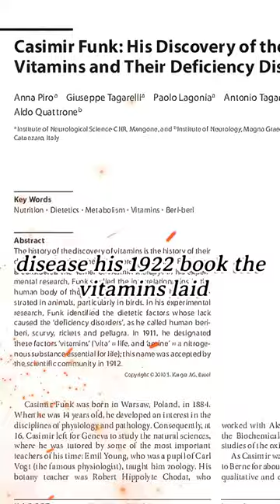Casimir Funk : The Genius Behind Vitamins🔬🍊💡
🍇 Dive into the incredible story of Casimir Funk, the visionary scientist who coined 'vitamines' and forever altered our approach to nutrition and health. Discover how this Warsaw-born biochemist linked diet to disease prevention, faced skepticism, and emerged victorious with his theories now foundational to nutritional science. 📚 Explore his landmark work, 'The Vitamines', and see how despite being overlooked for the Nobel, Funk's holistic view on health continues to influence us. Join us for an enlightening conversation about the father of vitaminology and the lasting impact of his discoveries.